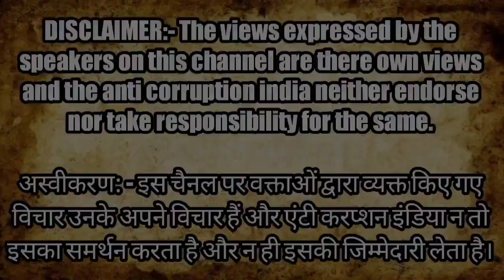Uttar Pradesh में महीला सशक्तिकरण के दावे हो रहे हैं फेल? ससुर रहे DSP तो Police नही करती कारवाही?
no justice to a woman by Kanpur police. because her father in law was a DSP that is the reason police is not taking any action against them

anti corruption india news || Uttar Pradesh police || Yogi Adityanath Police || Kanpur police Commissionerate || Kanpur police news || women empowerment || kanpur latest news || kanpur nagar news

Montoo Raja
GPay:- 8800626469